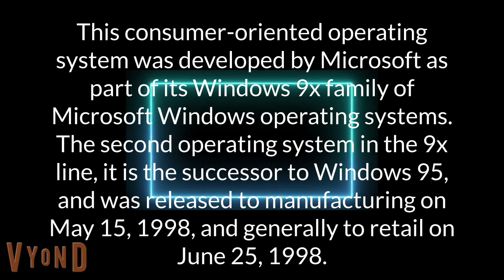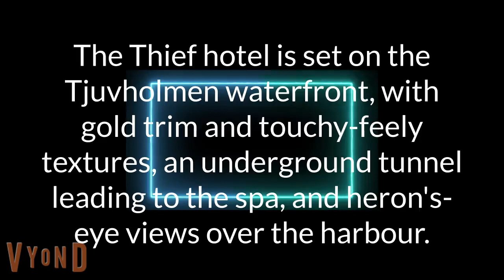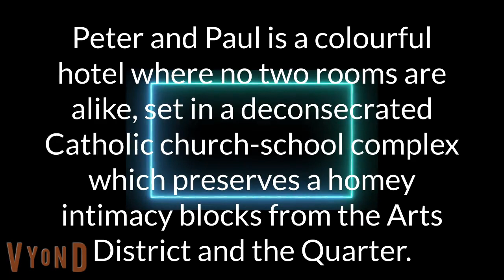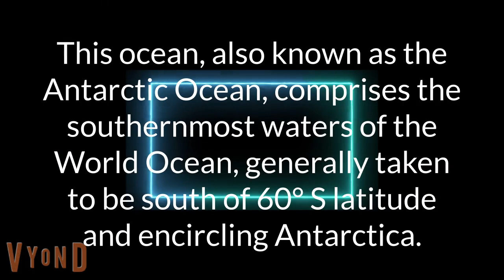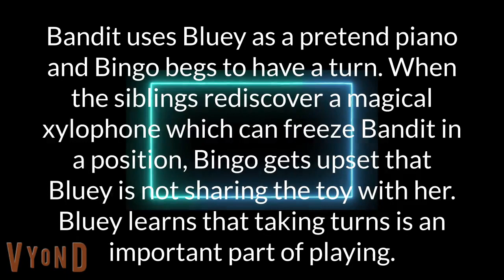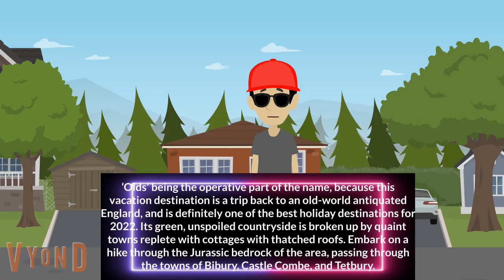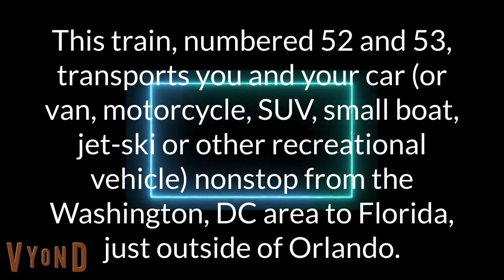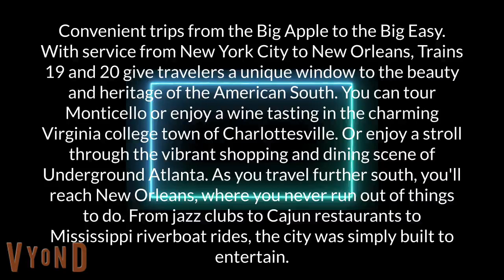Tailslandian Gardens Trivia Round 2 (6/14/2022)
Here is Round 2 of Tailslandian Gardens Trivia on the dated game that I am going to make. Sorry it's late! It took longer than usual.